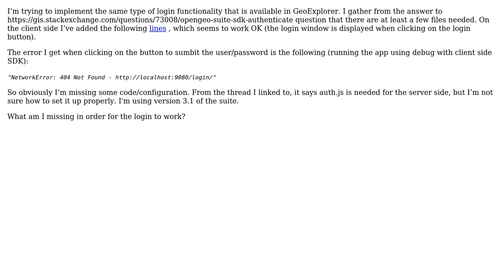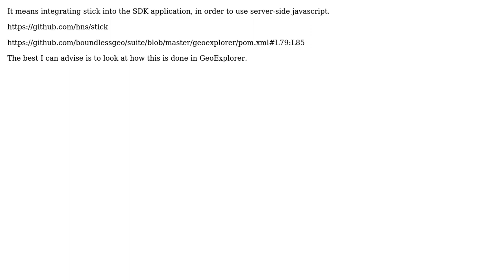GIS: Implementing GeoExplorer login functionality in a OpenGeo Suite App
With thanks & praise to God, and with thanks to the many people who have made this project possible! You are responsible for your own actions.